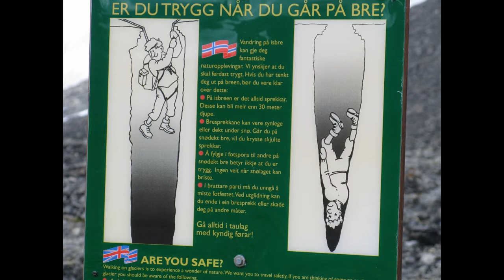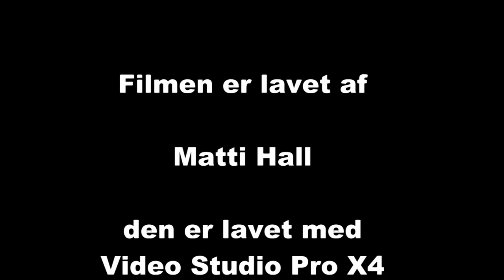Udeliv med opholdsted søholt og golfstrømmen Norge 2010 HQ